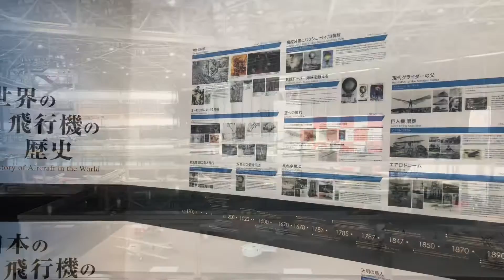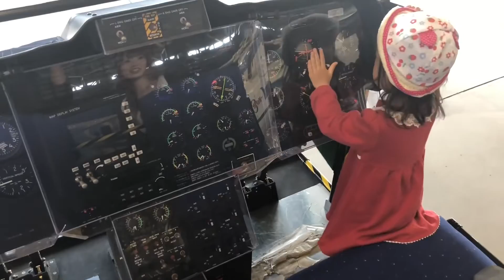【あいち航空ミュージアム】 名古屋空港内のあいち航空ミュージアム行って来た！ (2018年動画)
あいち航空ミュージアム

名古屋飛行場（県営名古屋空港）